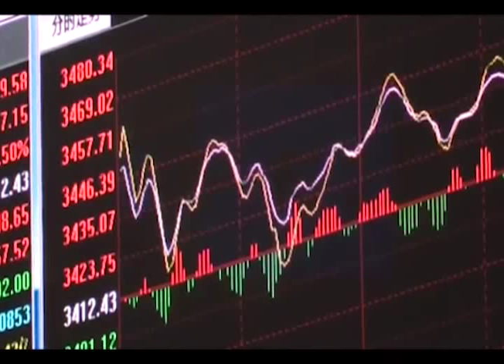ENTREVISTA HECHOS AM - ANÁLISIS DE GANE DE DONALD TRUMP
La elección de Donald Trump podría traer cambios significativos en la política exterior, sobre todo  económica y migratoria, así lo creen los analistas invitados en la entrevista Hecho am.